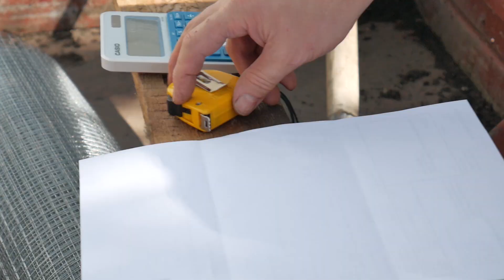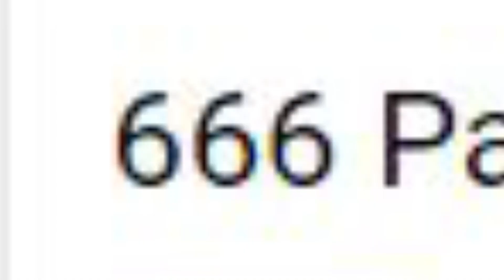ZÁHRADA | ŠPINA | ROBOTA A ROY 1 | VLOG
skontroluj nové video z môjho predĺženého víkendu v Martine, kedy som pomahal uskutočniť dávne sny mojej rodiny...